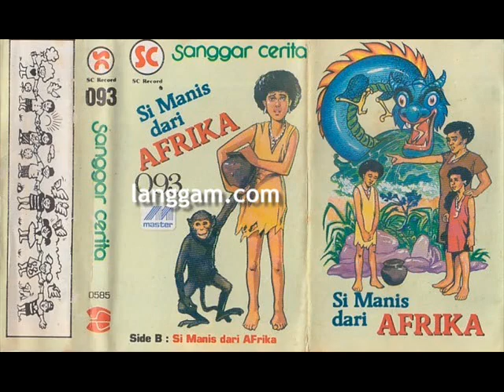SANGGAR CERITA - SI MANIS DARI AFRIKA (BAGIAN KEDUA)